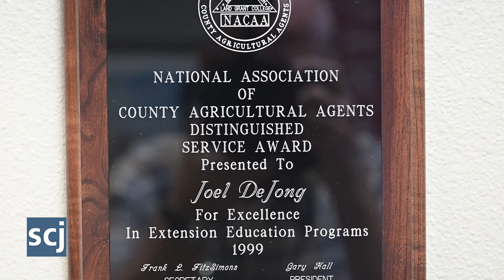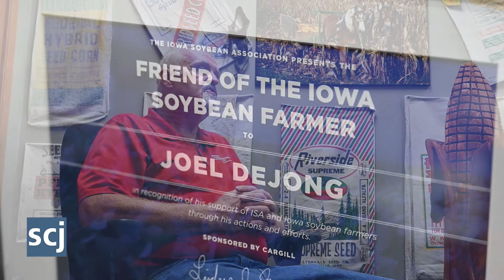WATCH NOW: ISU Extension field agronomist Joel DeJong will retire after 41-years serving Iowa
Joel DeJong, Iowa State University Extension Northwest Iowa Field Agronomist, talks about his work during an interview Tuesday, Aug. 23, 2022. DeJong is retiring next week after a 41-year career with the extension service.